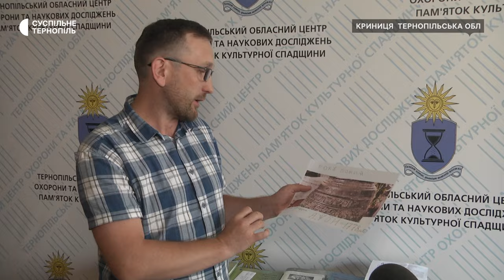Двоє братів знайшли церковний дзвін на городі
Двоє підлітків викопали на городі церковний дзвін 18 століття. Його передали до храму в селі Криниця Монастириської громади. Як знайшли пам’ятку та чи знають його історію – Наталія Бончук розповість.